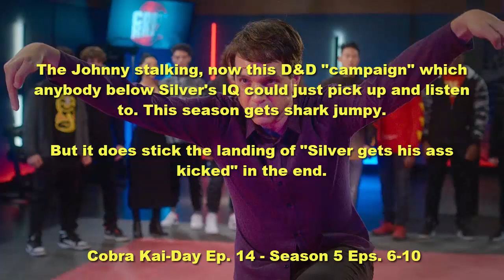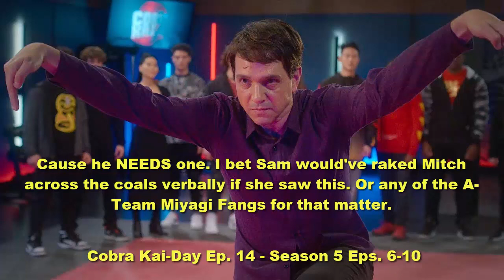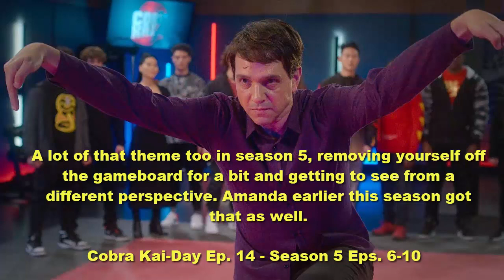Cobra Kai-Day Ep. 14 - Silver Gets Tarnished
Silver brings in some friends to ensure his "Cobra Kai Global" plan comes to fruition. Rally the troops and prepare for the fireworks factory! ...A bit of shark jumping moments before we're there, but sticking that landing!